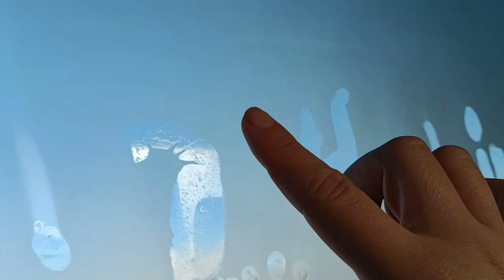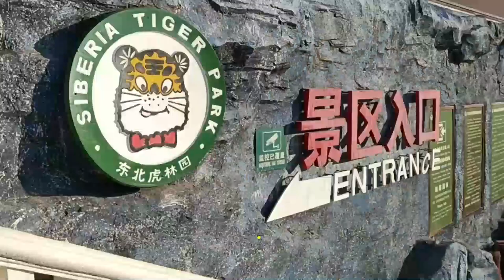👇 Travel China: Reserva de Tigres Siberianos ❤️ festival de hielo Harbin, China 2021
Hola
soy @EcuatorianaEnChina  te cuento un poco más de mi viaje a Harbin, China.

Me encantó ir hasta tan arriba en el mapa, que no te sorprenda encontrar a papá Noel por esos rumbos.

Harbin es una ciudad al norte de China, está en la frontera con Rusia , así que tienen mucha influencia rusa, en ropa, idioma, e incluso infraestructura. Hace mucho mucho mucho frío, llámenme exagera pero yo sentí que iba a perder los dedos de mis pies, aunque mi amiga de Ucrania decía "no está tan frío" 🥶 claro, para ella la nieve es el pan de todos los días.

En Harbin oscureció tipo 4 pm, el río pasa congelado 6 meses durante el año y bueno, en la noche llegamos a -29 grados. No toca más que abrigarse con todo lo que tengas. . .

La batería de mi celular murió en un par de horas, ya saben que con el frío las baterías mueren rápidamente aunque les pusimos parches térmicos. Les cuento un poco más en el video...

Del hotel al bar era solo 17 min caminando pero en ese frío imposible, esperamos el taxi una hora.

En este recorrido visitamos hermosos lugares, fuimos al festival de Hielo que es muy famoso en invierno acá en China, sobre todo porque el frío que se carga jaja. Es una competencia donde construyen réplicas de muchos lugares del mundo en hielo, les ponen foquitos y puf festival hecho jaja Ya en verano que se descongelan van al río.

Además, visitamos la reserva de Tigres Siberianos que se enfocan principalmente en esta raza en extinción. Hay más tigres en este parque que en todo Rusia. Fue un lugar muy interesante.

Espero hayan tenido una gran velada de fin de año, feliz 2021 😍🎁🎉🎈 Yo pasé 31 de Diciembre por estos rumbos...
Besos de oso panda 🐼😘
Liz